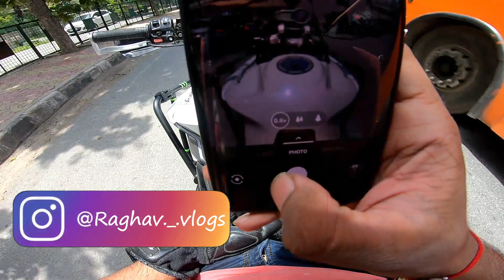Riding Mumbiker nikhil's White Tiger!!